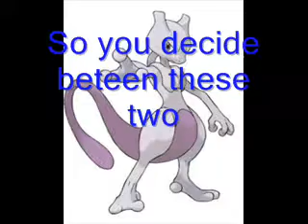Mewtwo vs Arceus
Who is the strongest the amazing Arceus or the mighty Mewtwo? and please comment